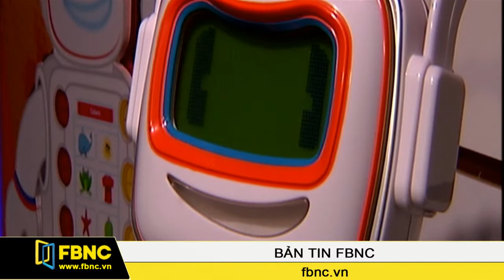14/11/2014: Bản Tin Thế Giới (Phần 2)